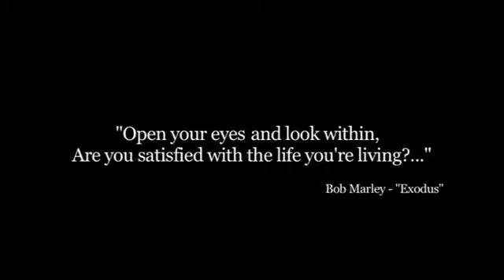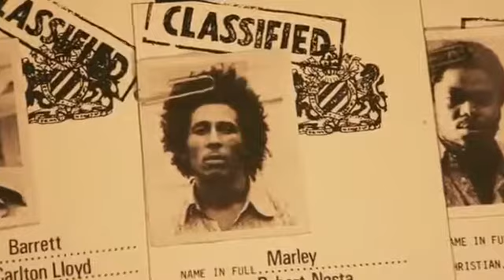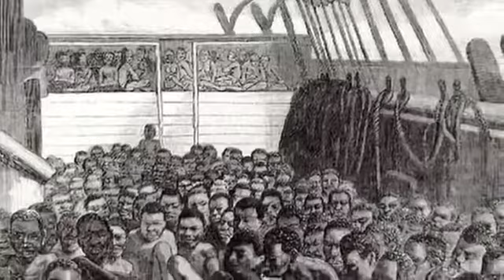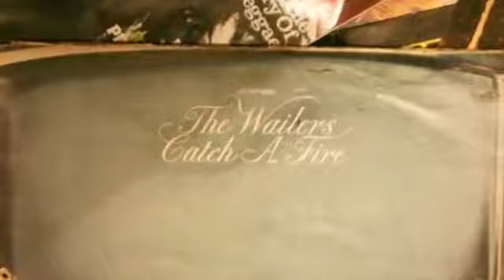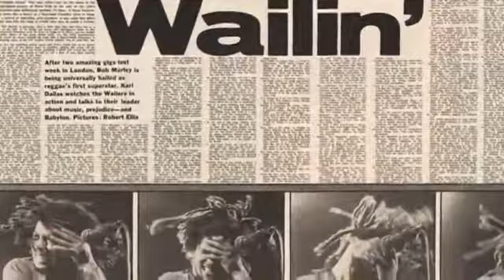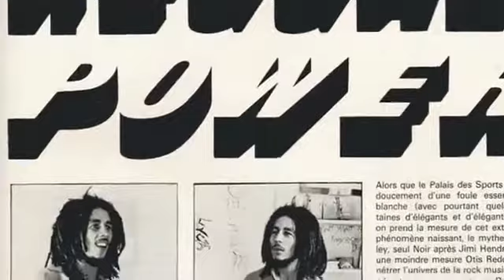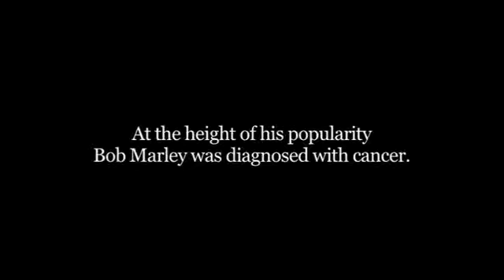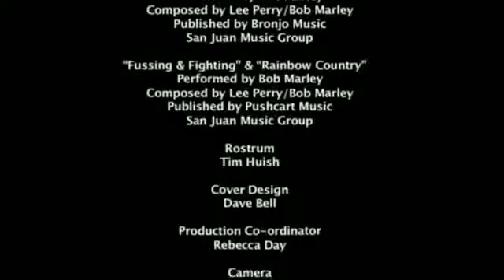Bob Marley Freedom Road The Tracks Of The Journey